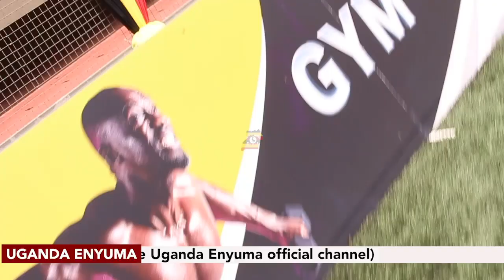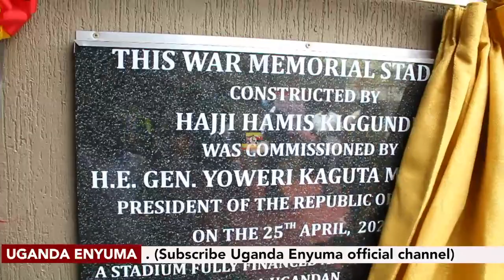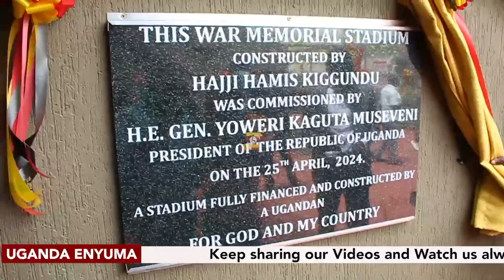TWETEGESE BULUNGI OKUKYAZA AF'CONS M'UGANDA#PRESIDENTI YKM.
EBISAAWE KATI TULINA 2,KATI TUGENDA KWONGERAKO EBIRALA BINGI.